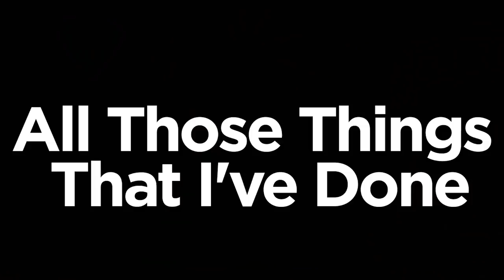MINUTO INDIE - THE KILLERS